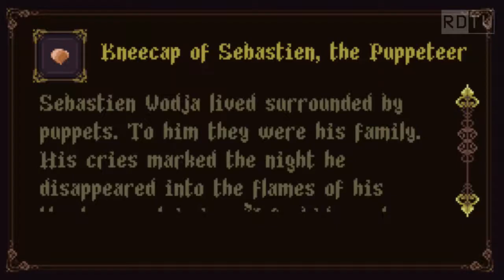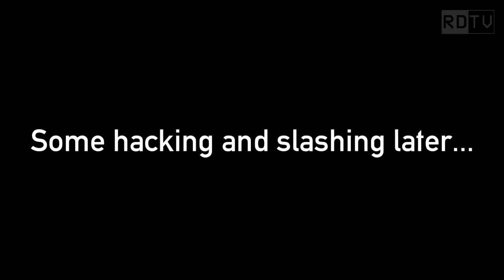BLIND & DEAD! - Blasphemous | Episode 9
Deer continues to explore the Sleeping Canvases and the Library of Negated Words, where he encounters an abnormally large, blind, baby, protected by a worm made of corpses. He also talks to some paintings and pays a visit to an old friend in the Desecrated Cistern